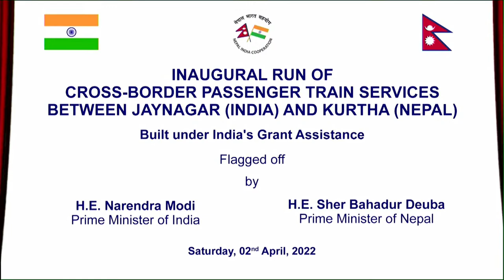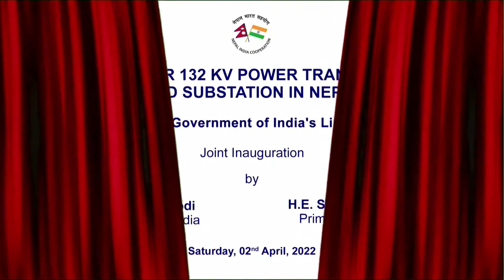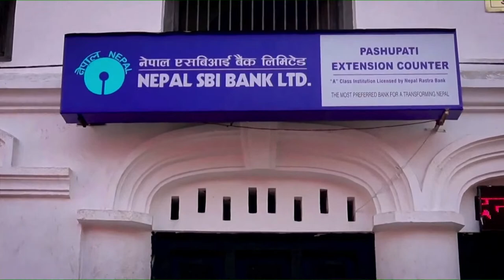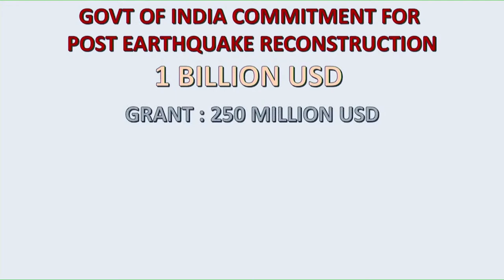PM Modi's remarks at joint press meet with Nepal PM Deuba